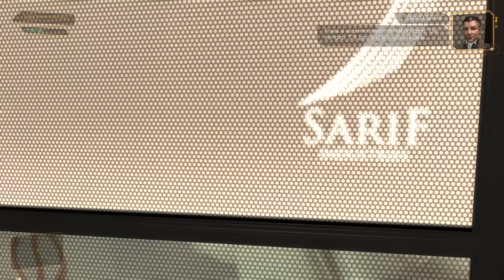Mi Hanno Fregato Cabròn! - Deus Ex : Human Revolution -2-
Rispetto alla eloquenza di Larus
Volete far crescere la Larusvutìon?
-Votate il video!
-Commentate e datemi consigli!
-Condividete questo video sui social network!